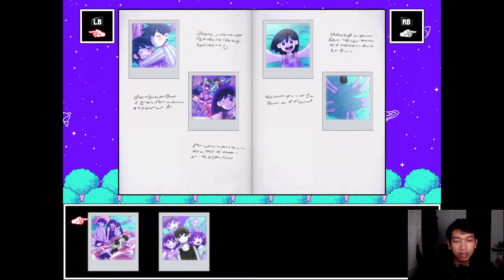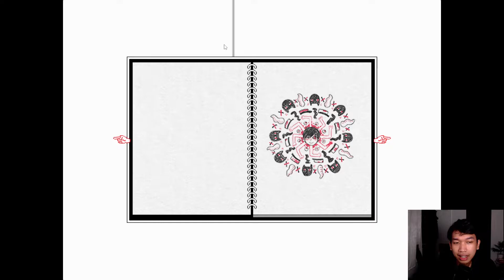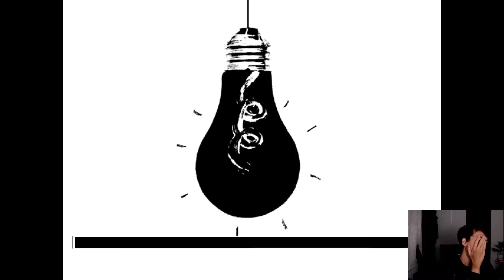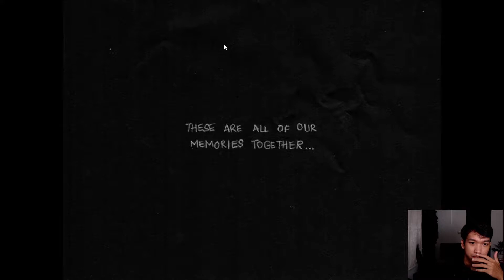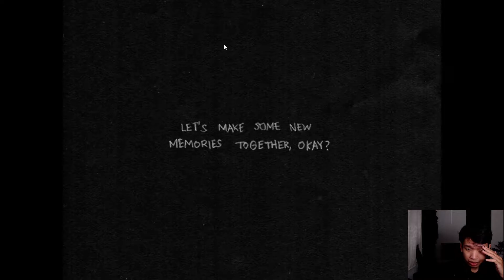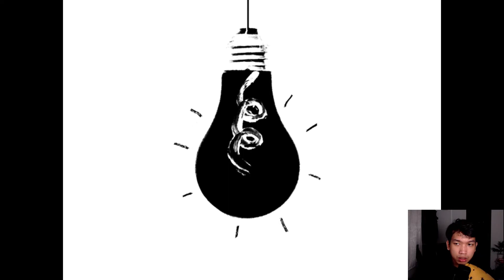Oh ternyata horor. - OMORI indonesia gameplay #2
FACE THE FEARS!
Bocil depresi.

Kelanjutannya langsung tonton video ini!
Dukung dengan like, subs dan nyalain lonceng biar ga ketinggalan!